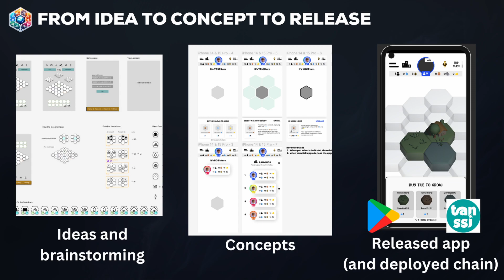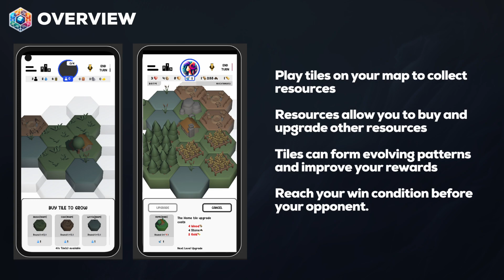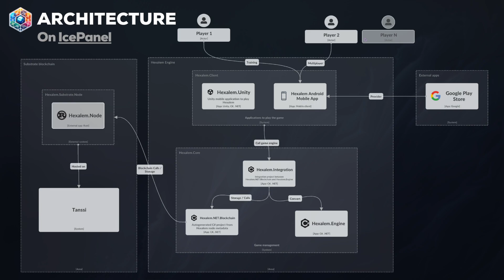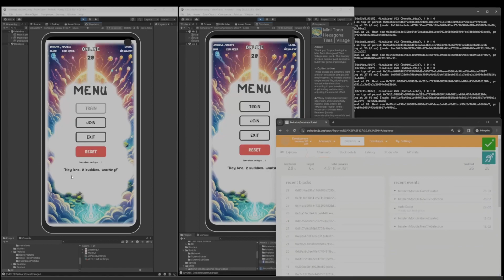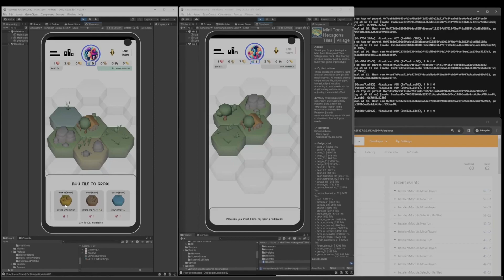Hexalem (Polkadot Winter Hackathon 2023 demo presentation)